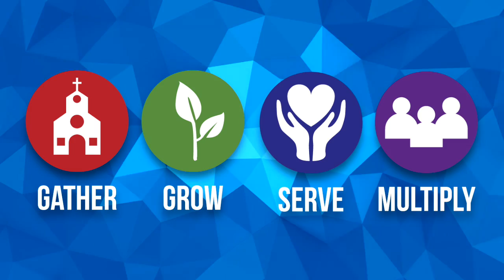The Pulse 052718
Weekly Announcements for May 20, 2018:
District Advance & Assembly - June 2-4
OBI Blood Drive -  June 16